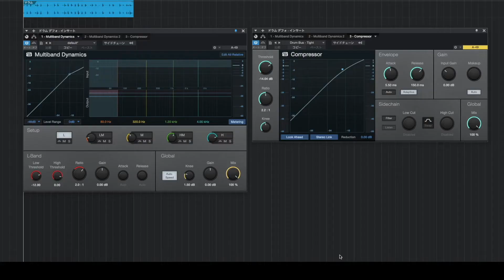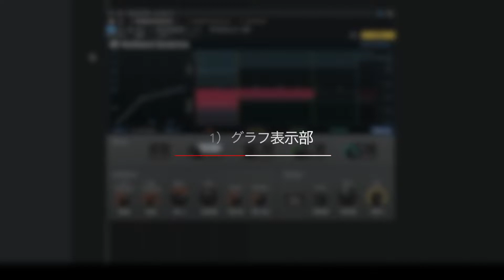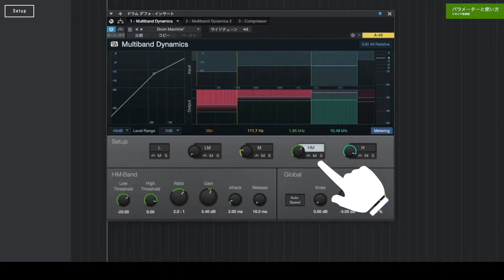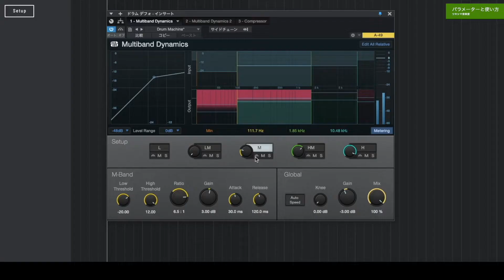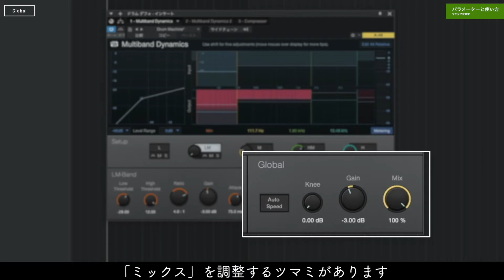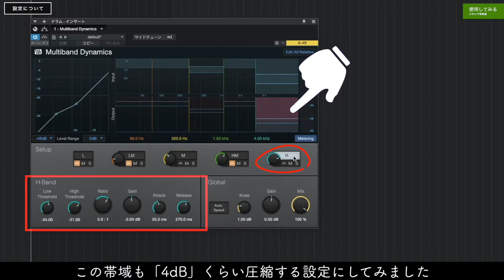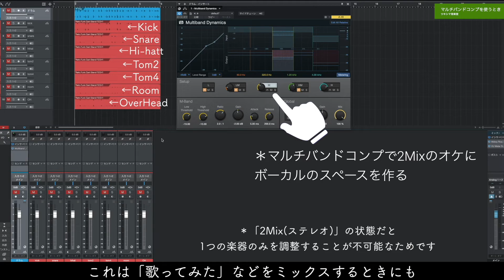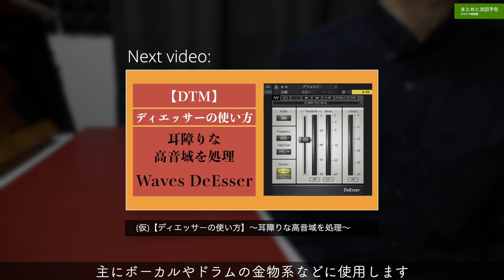【マルチバンドコンプレッサーの使い方】～周波数帯別に圧縮をかける～【DTM/Studio One Multiband Dynamics】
【動画概要】
今回は、マルチバンドコンプレッサーについてみていきたいと思います。

【注意】
・購入を検討される場合は自己責任でお願い致します。
・動作や使用環境に関するお問合せは各メーカーや販売元へご自身でお願い致します。

【目次】
00:00 ご挨拶
00:21 マルチバンドコンプとは
01:37 パラメーターと使い方
05:37 使用してみる
07:29 マルチバンドコンプを使うとき
08:40 まとめと次回予告

【Amazonリンク】
・PreSonus DAWソフト Studio One 5 Professional 日本語版 (ダウンロードカード)

・PreSonus DAWソフト Studio One 5 Artist 日本語版 (ダウンロードカード)

・PreSonus AudioBox iTwo Studio DTMセット オーディオインターフェイス ヘッドホン マイク Studio One Artistバンドル

・WAVES Platinum バンドル プラチナム ウェーブス

・日本正規品 WAVES Diamond Native SoundGrid ウェイブス ダイアモンド

【関連動画】
1.【コンプレッサーの使い方その1】コンプの考え方と音の変化について。〜圧縮する理由〜【DTM初心者向け/ダイナミクス】

2.【コンプレッサーの使い方その2】コンプの基本パラメーター前編。～スレッショルド、レシオ、ニー～【DTM初心者向け/ダイナミクス】

3.【コンプレッサーの使い方その3】コンプの基本パラメーター中編。～アタックとリリースで音をコントロール～【DTM初心者向け/ダイナミクス】

4.【コンプレッサーの使い方その6】コンプの操作方法まとめ。～実践的確認ポイント～【DTM初心者向け/ダイナミクス】

Tsukishima.room